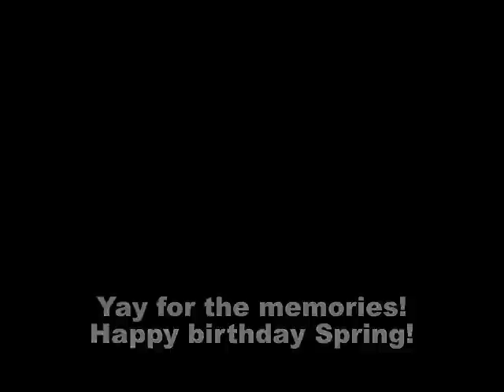Ear Pierce Party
My sister and my baby had an ear piercing party. Spring is turning 33, and Annabelle was turning 14 months. It was a "bonding" experience. Place: Oak Park Mall, Piercing Pagoda.